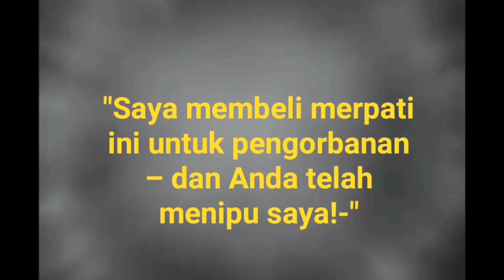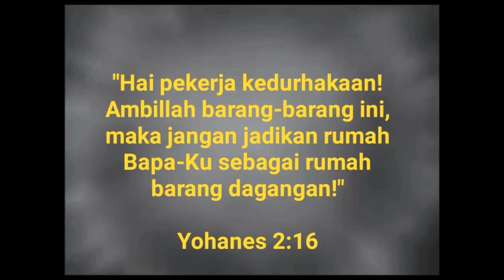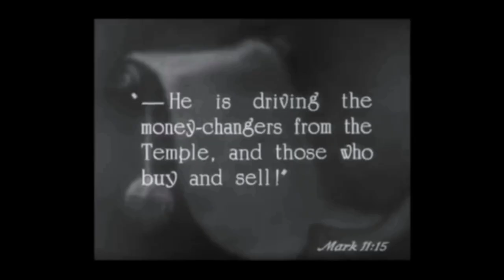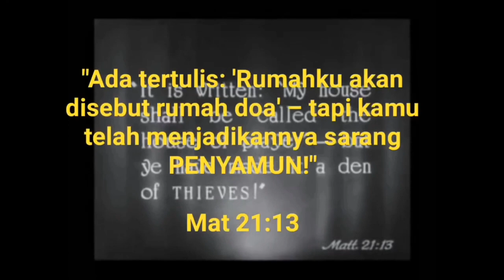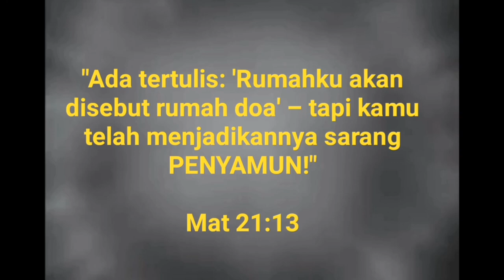Pengusiran pedagang di Bait Suci.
cuplikan film KING OF THE KINGS, karya sutradara besar Cecil B De Mille's dengan latar dramatikal kisah Injil dimana Yesus mengusir para pedagang yang berjualan di Bait Allah.

Lalu Yesus masuk ke Bait Allah dan mengusir semua orang yang berjual beli di halaman Bait Allah. Ia membalikkan meja-meja penukar uang dan bangku-bangku pedagang merpati dan berkata kepada mereka: "Ada tertulis: RumahKu akan disebut rumah doa. Tetapi kamu menjadikannya sarang penyamun."  (Mat 21:12-13)

selamat menyaksikan Cuplikan filmnya. 🙏